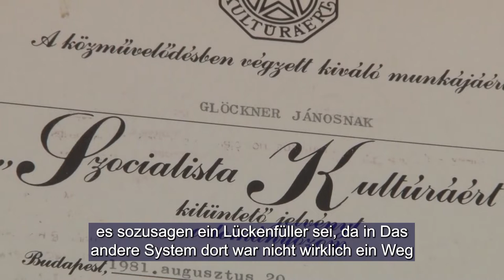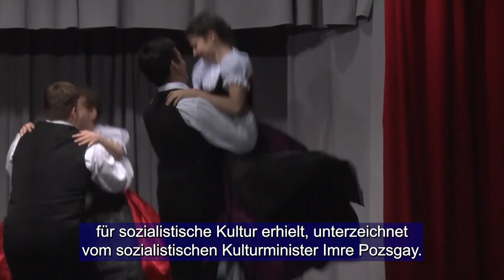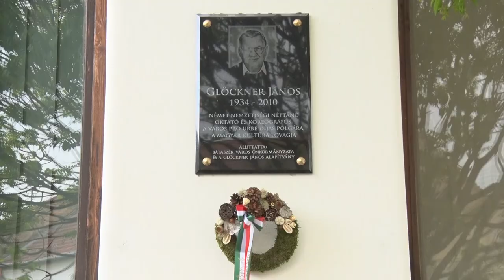Ungarndeutsche - Német Nemzetiségi Magazin 20221013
Nemzetiségi Gasztro Találkozó – Nagynyárád
40 éves a Babarci Német Nemzetiségi Tánccsoport
Német és horvát fellépők, közös vacsora – Októberfeszt Birjánban
Glökner János a tánctanár / János Glökner der Tanzlehrer